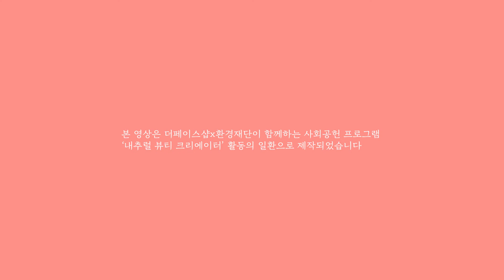🍑인간 복숭아 메이크업 (코드글로컬러신상✨) 과즙상 Korean Human Peach Nectar Makeup Tutorial (Code Glokolor | 에이엘 A-EL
🎬Filmed & Edited by A-EL

본 영상은 더페이스샵x환경재단이 함께하는 사회공헌 프로그램 ‘내추럴 뷰티 크리에이터’ 활동의 일환으로 제작되었습니다

🙋🏻‍♀️안녕하세요 에이엘입니다 :-)
봄이 다가오는 듯 날이 많이 풀렸죠?
하지만 미세먼지가 기승을 부리고 있으니 다들 미세먼지 마스크
꼭꼭 착용하고 다니세요!!

헤헷 오늘은 제가 아직 출시 전인 코드글로컬러의 5가지 제품을 가지고 돌아왔습니다! 구매하시기 전 궁금하셨던 분들은 오늘 살펴보시고 테스트 해보시는 것도 좋을 것 같아요

올 봄 취향저격 제대로 당한 제품들 소개드리면서 🍑인간복숭아 메이크업을 해봤습니다
재미있게 보셨길 바라며 저는 다음 언박싱 영상으로 찾아오도록 할게요!

🍑Product

피치씨 촉촉패드
PeachC Chokchok Pad

🍑코드글로컬러 N. 피치블랑 프라이머
CODE GLOKOLOR N.Peach Blanc Primer SPF50+, PA+++

🍑코드글로컬러 C. 커버레이어 컨실러
CODE GLOKOLOR C.Cover Layer Concealer SPF35,PA++

랑콤 : 뗑 이돌 롱라스팅 파운데이션 PO-01
LANCOME : Teint Idole Ultra Wear
Foundation PO-01

이니스프리 노세범 모이스처 파우더
INNISFREE No-Sebum Moisture Powder

미샤 코튼 컨투어 스모크드 헤이즐
MISSHA Cotton Contour Smoked hazel

엘프 : 아이스 립스 페이스 쿨 브론져
ELF : eyes lips face cool bronzer

이니스프리 스키니 브로우 펜슬 6호 동트기 전 어반 브라운
INNISFREE Skinny Borw Pencil #6

미샤 컬러 필터 섀도우 팔레트 6호 설레니 코니
MISSHA Color Filter Shadow Palette
6 Pitapatting Cony

🍑코드글로컬러 피치 블랑 블러셔 2.9g
CODE GLOKOLOR Peach Blanc Blusher

피치씨 소프트무드 아이섀도우 팔레트
PeachC Soft Mood Eyeshadow Palette

잉가 시크릿 브러쉬 라이너 브라운
INGA Secret Brush Liner Brown

에뛰드 하우스 : 듀얼 와이드 아이 마스카라 / 03 로즈 브라운
ETUDE HOUSE : Dual Wide Eyes Mascara / 03 rose brown

🍑코드글로컬러 엘.블링글리터 01블링키튼
CODE GLOKOLOR L.Bling Glitter #01

🍑코드글로컬러 엘.에어 블러 틴트 피치센트
CODE GLOKOLOR L.Air Blur Tint Peach Scent

에뛰드 하우스 얼굴선 브라이트너 워너비 페이스
ETUDE HOUSE Face Designing Brightener Wannabe Face

+SOUND